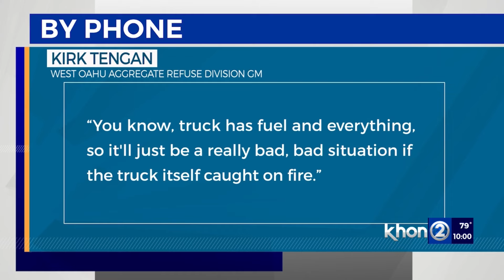Garbage truck fire sparks concern; officials urge people to stop tossing hazardous items in the tras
A massive pile of garbage was on fire next to a garbage truck. That was the sight Wednesday afternoon in the Mololani Community of Kaneohe Marine Corps Base Hawaii.